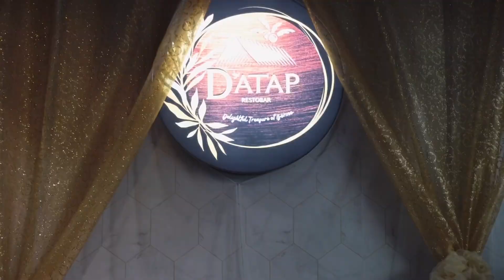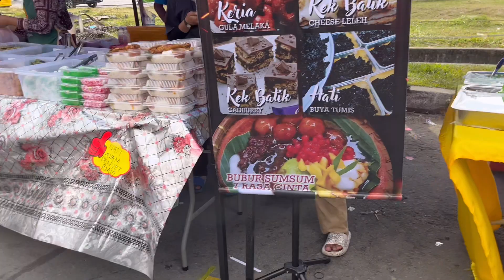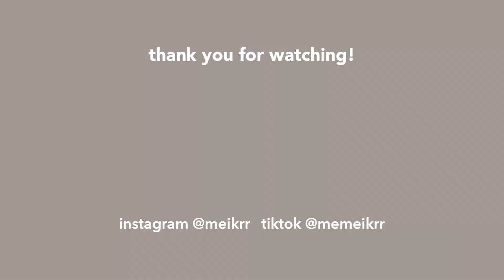March vlog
Let me know if you want english subtitles!

📷 camera: sony z-v1

- Bazaar ramadan (University Plaza Sepanggar)
- D'atap Restobar (level 5, T1 bundusan unit B5, 3A)